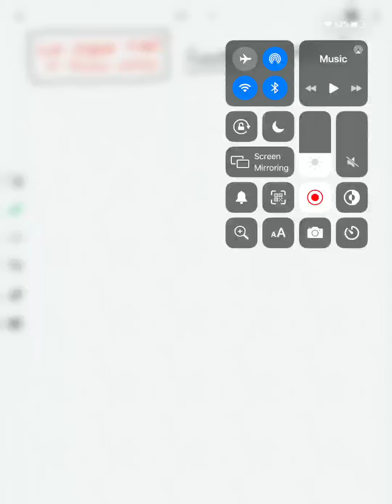Functions L-1 | Relation, No. of Relations & Domain and Range of a Relation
Functions Lecture 2 -